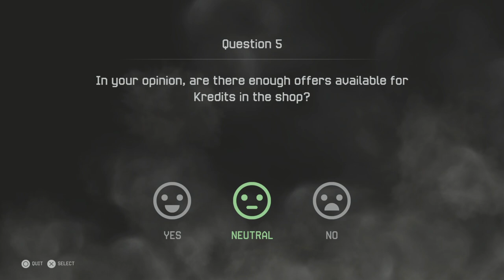Warface: Clutch_no people to play with